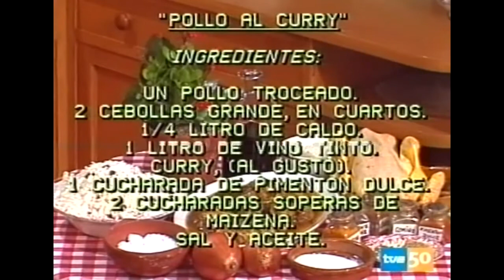Con las manos en la masa - Pollo al curry (Chicho Ibáñez Serrador)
Pedacitos de historia de la televisión, no te pierdas ninguno.